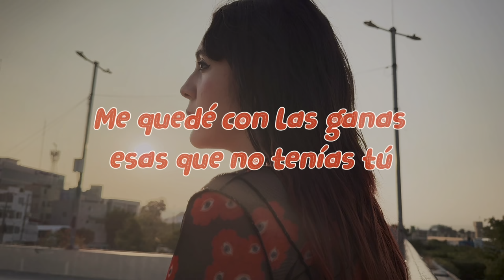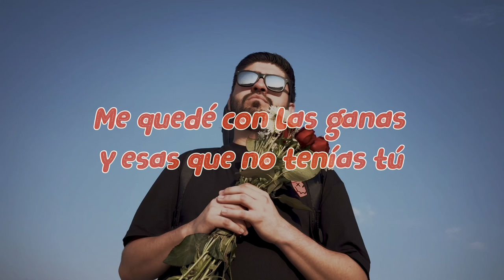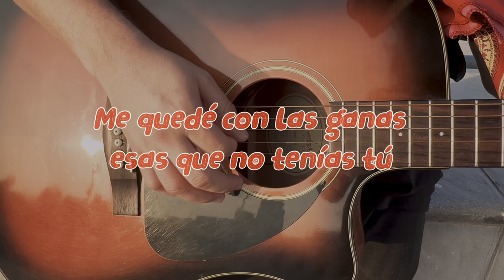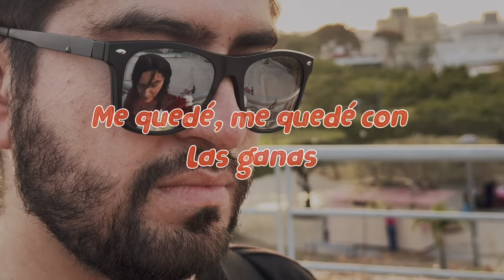Me Quedé Con Las Ganas ft Diana Meril - El Cancino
El Cancino - Me Quedé Con Las Ganas ft Diana Meril (Visualizer)

Creditos:
Dirigido por Maggie Borrales
Foto: Maggie Borrales / Said Galicia